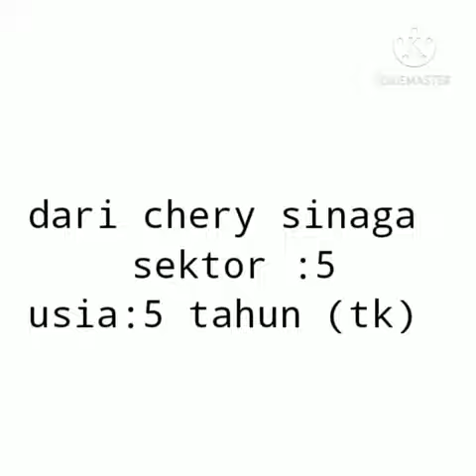Lomba Mewarnai dari : Chery Yohani Sinaga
Lomba mewarnai dalam rangka Ulang Tahun HKBP Pardamean ke-44